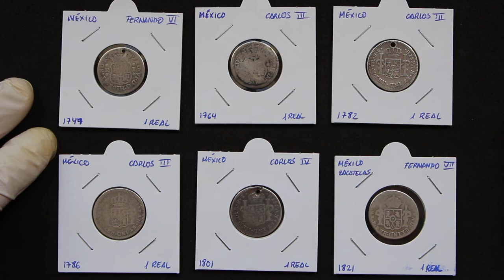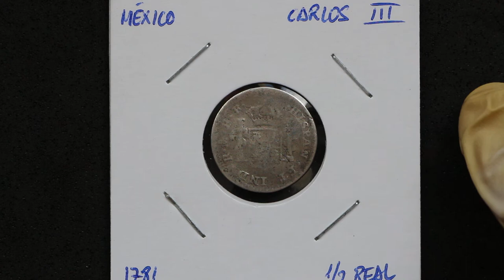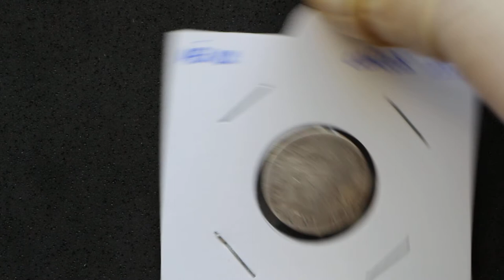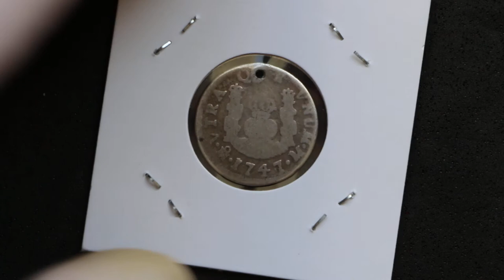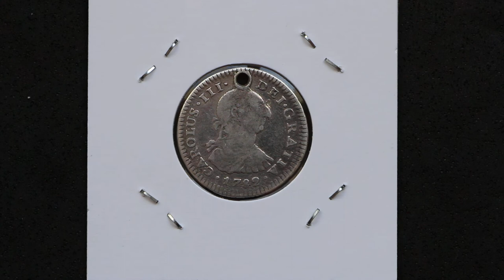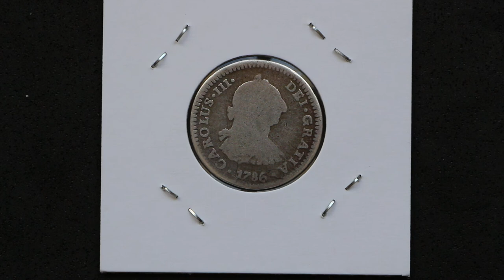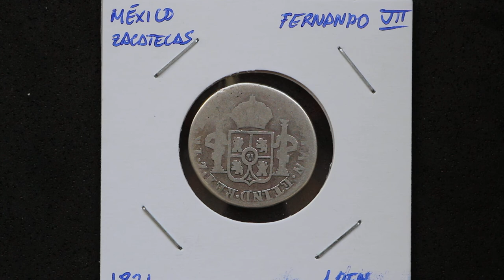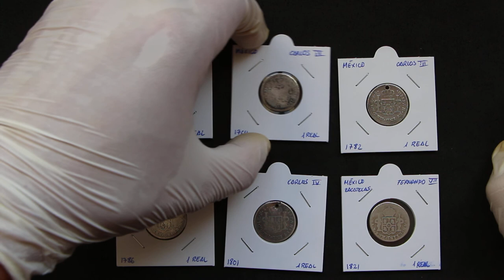Revisión de las monedas de Real de plata de un vídeo anterior, Parte 1 - México!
Una vez he podido jugar un poco con las monedas de un unboxing que os he traído recientemente, os traigo los resultados, para que veáis que entra finalmente en la colección, que no o de donde vienen siendo las monedas. Parte 1!